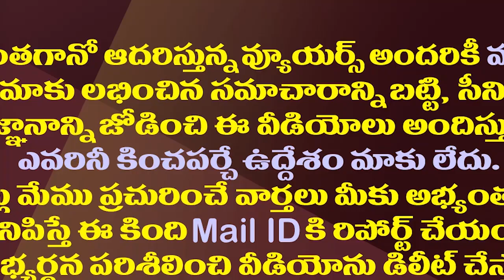జగన్ పై పవన్ పగకు 14 ఏళ్ళ క్రితమే బీజం| This Is The Reason For Pawan's Hostility Towards YS Jagan